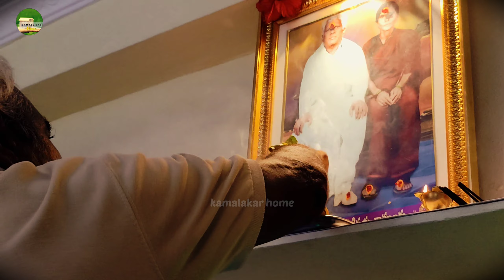మా అమ్మమ్మ వాళ్ళ ఇంట్లో వినాయక చవితి సందడి ☺//Happy vinayaka chavithi 🙏//kamalakar vlog #74